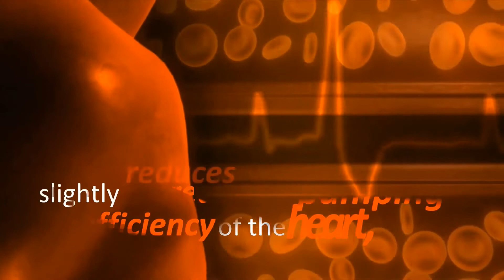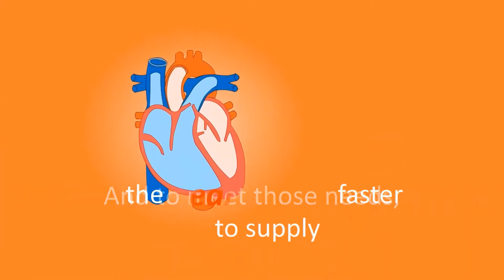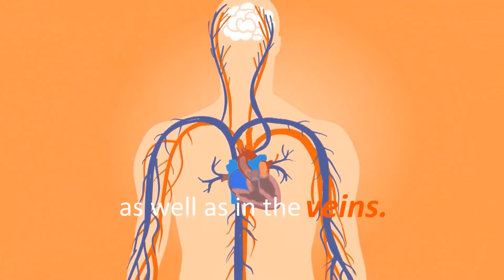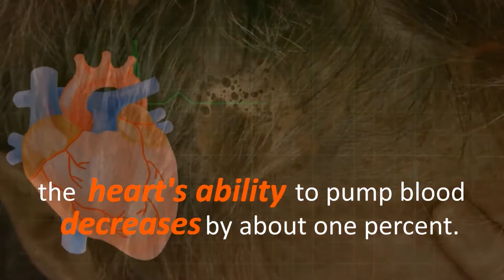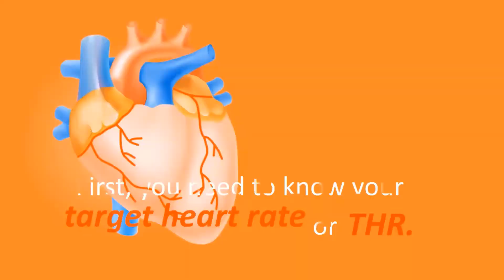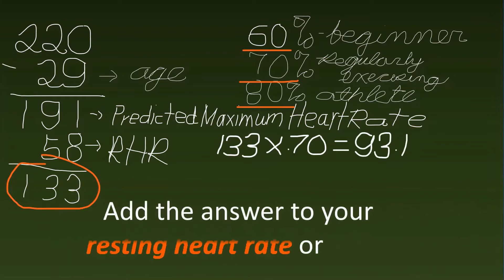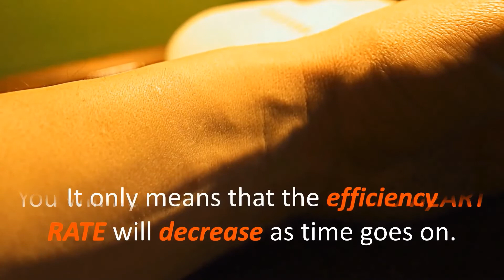HEALTH BENEFITS OF EXERCISE and How To Calculate Your Target Heart Rate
In ancient times there were many who searched the fountain of youth but found nothing. However, according to studies, what really rejuvenates and motivates a person is exercise. And you do not have to work hard to reap the benefits of exercise.

This video discusses the health benefits of exercise and how your target heart rate can help you not to overdo your exercise. Learn how elders can become as strong and energetic as young adults.
CHECK OUT THE NUMBER ONE KETO DIET RECIPES ON THE MARKET